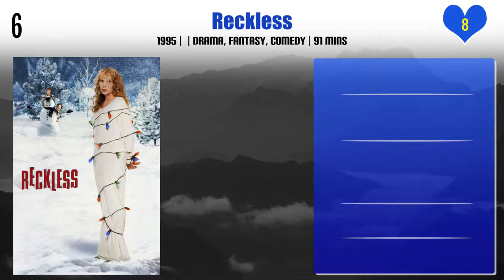Scott Glenn Top 10 Movies | Best 10 Movie of Scott Glenn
Top 10 Movies of Scott Glenn

Find the list of movies by Scott Glenn you can find more information, movie trailers, posters, reviews, youtube links in below link.

Inside the Labyrinth: The Making of 'The Silence of the Lambs'

Pl. Comment down your favorite movie of Scott Glenn